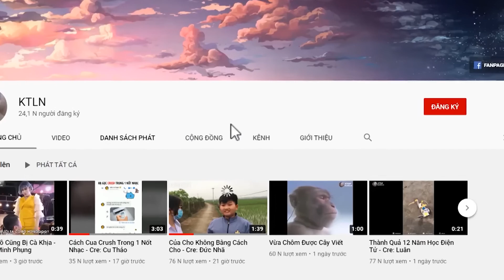Ngày Rửa Tội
+Các Bạn Có Thể Chia Sẽ Những Video Hay Và Thú Vị Ở Group Của KTLN

Các Trang Mạng Xã Hội Của Mình
THÔNG TIN LIÊN LẠC ( bản quyền )
THÔNG TIN LIÊN LẠC ( quảng cáo )